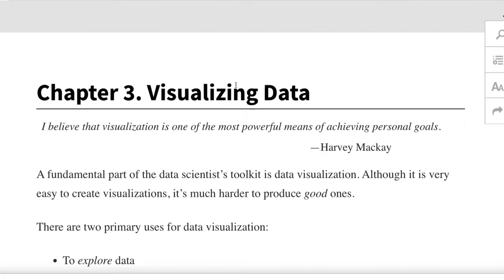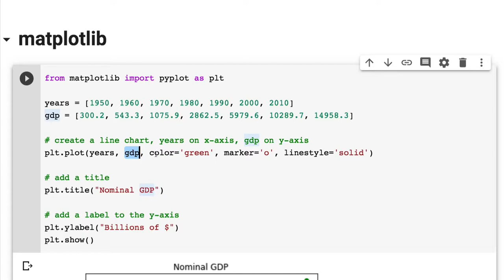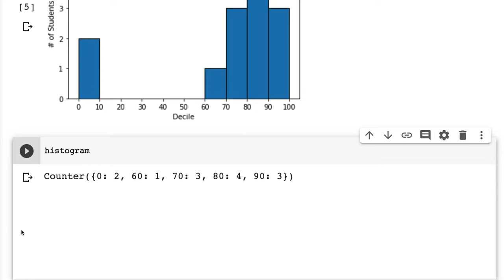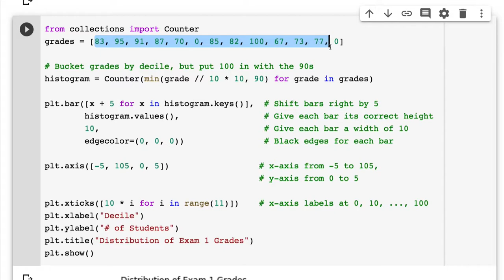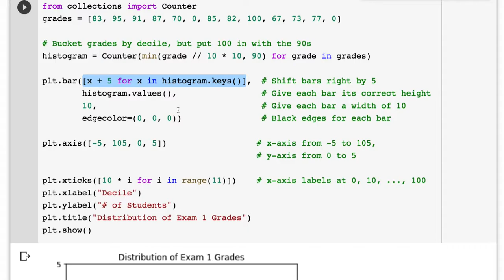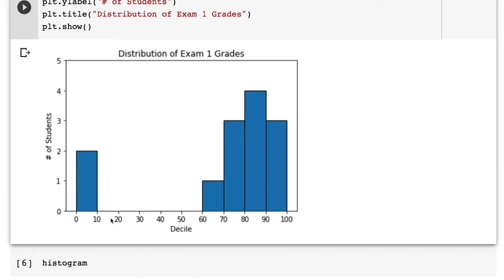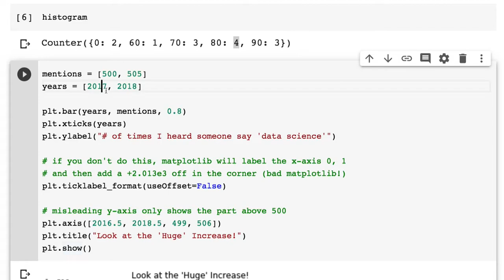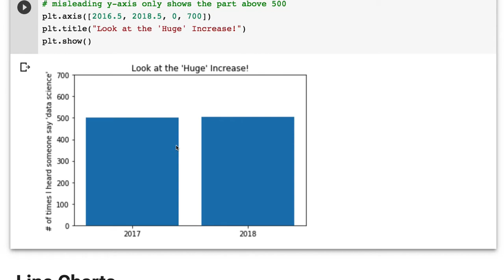[머신러닝] 001 - Chapter 3. Visualizing Data(1/2)